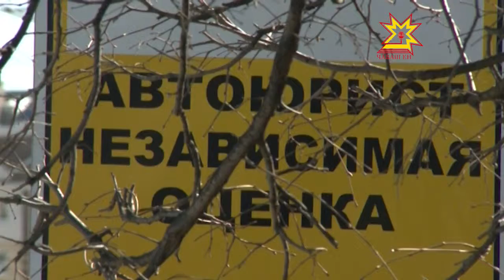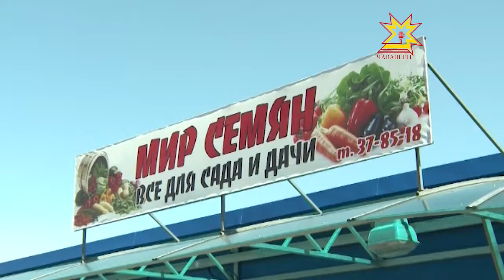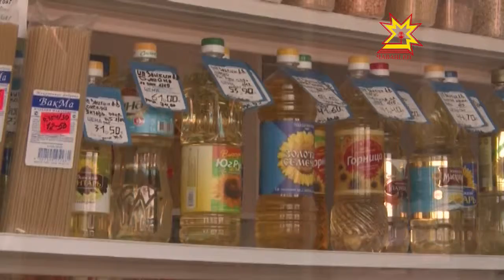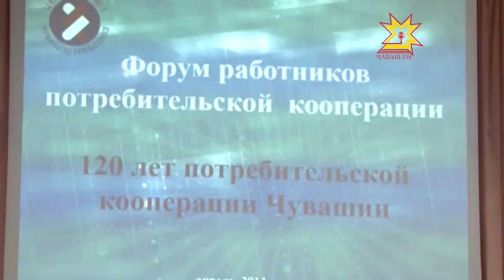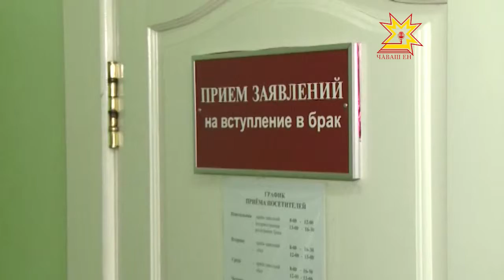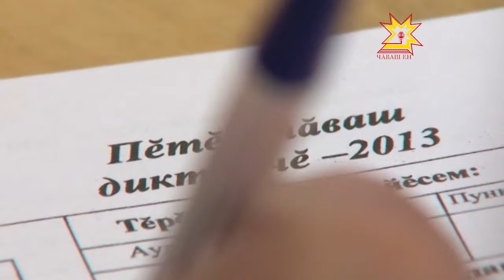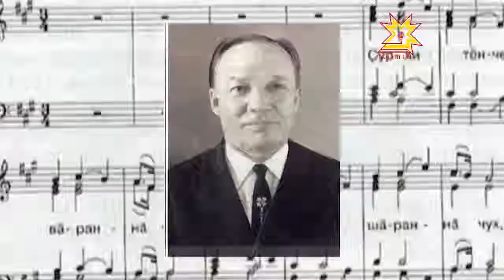Республика 26.04.2013 (на чувашском)